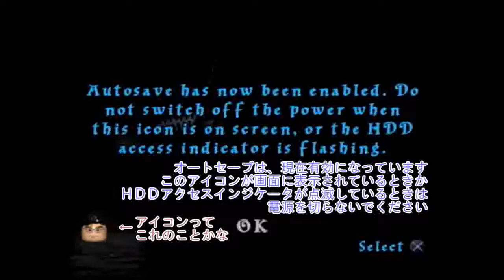【Lesson1 - 1】 LEGO Harry Potter YEARS 1 - 4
【実況ﾌﾟﾚｲ動画】LEGO Harry Potter YEARS 1 - 4

魔法が使えると使えないで全然違う(^_^;)

字幕が英語なので自分なりの訳をつけています。
間違えている部分があると思いますが、
その点に関してはお許しをm(_ _)m